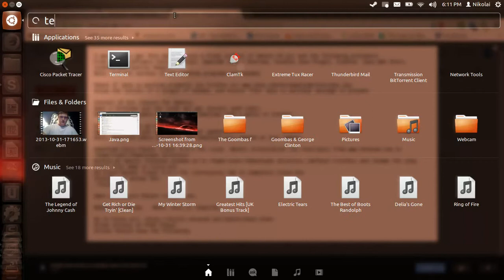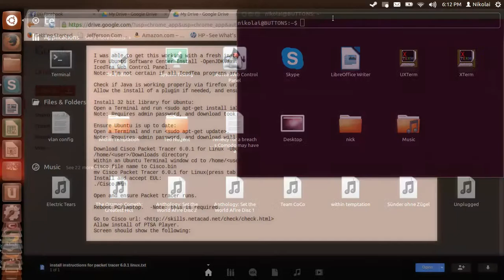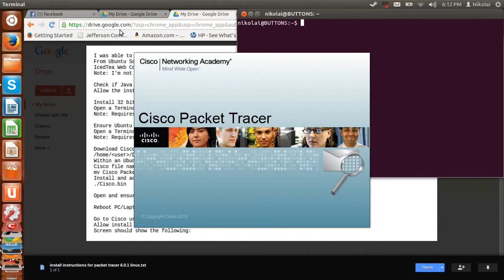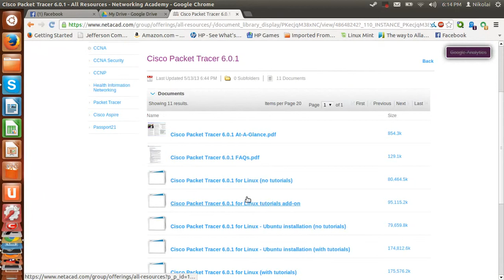Cisco Packet tracer installation guide (For Ubuntu)